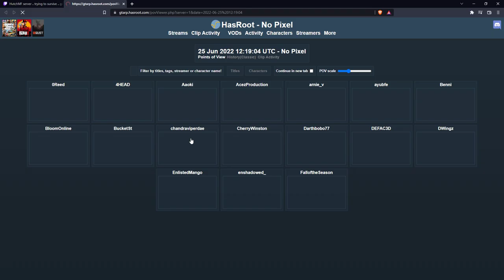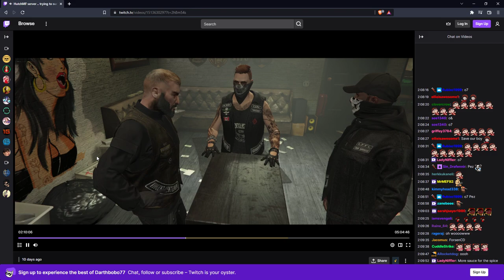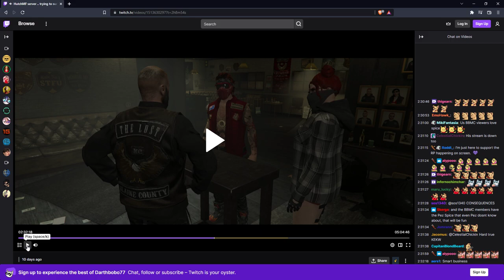The "wiggle" incident : Pezz (Nopixel admin) stream snipes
Pezz repeats a very specific expression that was used in a conversation he was not around for that happened 20 minutes earlier, showing that he was stream sniping while being in the city.